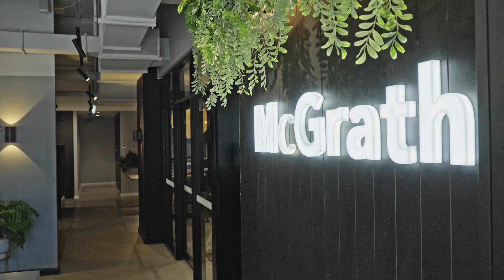McGrath 'What We Do' Video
This video is part of a series of 'What We Do' and client communication videos that we shot for McGrath in 2023. It's always a great idea to film multiple videos at the same time, making the most of the full studio set up we bring on site. McGrath have such a great office space, in the Wollongong CBD, it was the perfect backdrop for the series of videos we created.